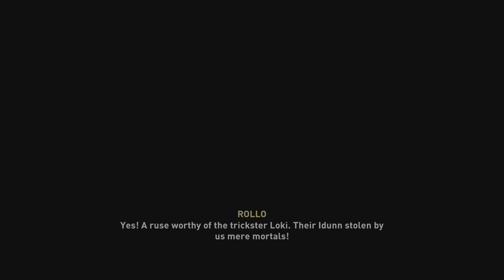We Need To Gather Support - Assassin's Creed Valhalla | Part 24 (Hindi)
NEW 4K GAMING CONTENT EVERYDAY

Meeting the Princess - Assassin's Creed Valhalla | Part 24 (Hindi) is the Twenty Fourth Episode of the full game series comprising of walkthroughs & cut scenes compiled together.